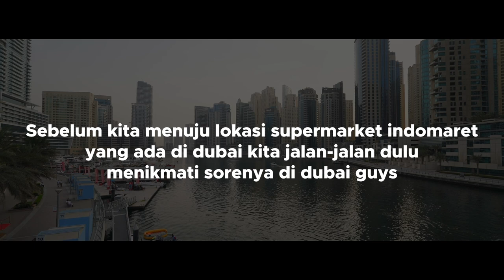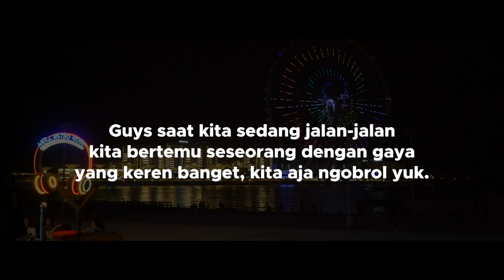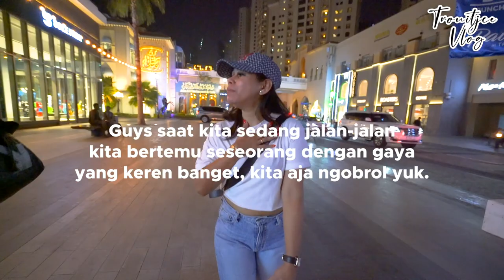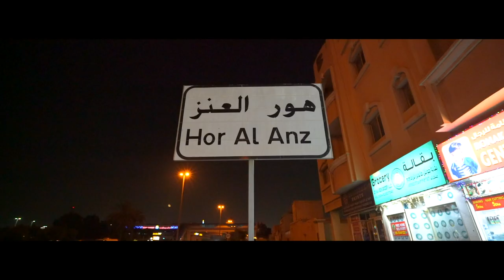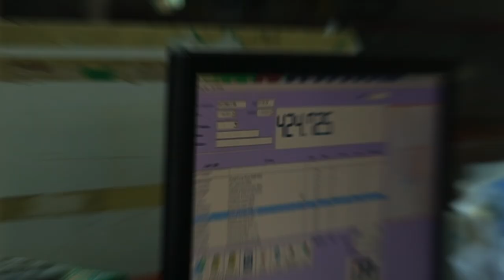INDOMARET SAMPAI KE DUBAI, PRODUK INDONESIANYA LENGKAP BANGET!! | TROUITJCE VLOG